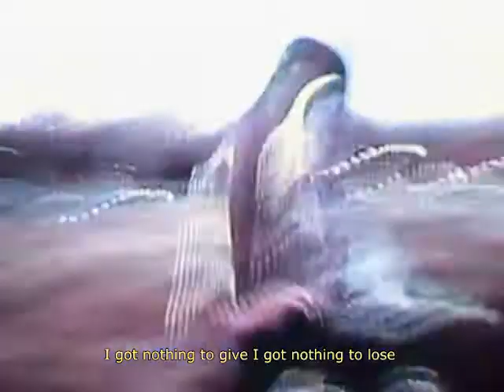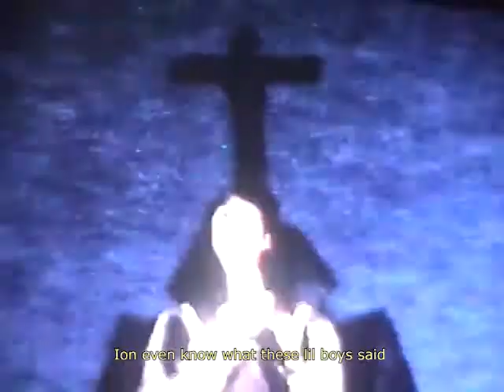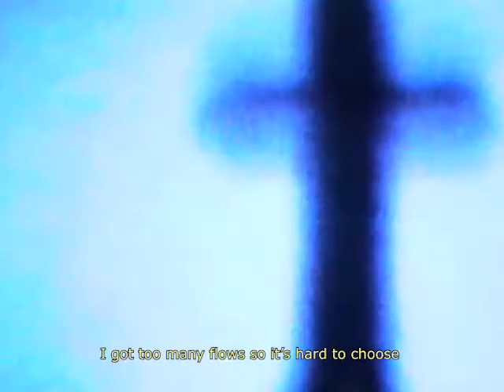.roach - I Think I'm Going Crazy (prod. Oui Lele)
i got 2 many flows so its hard to choose
Shot by @weyez__ on IG

Song is only available here and soundcloud just search ".roach I think Im going Crazy" love yall